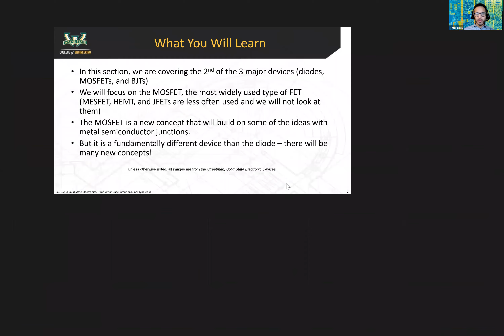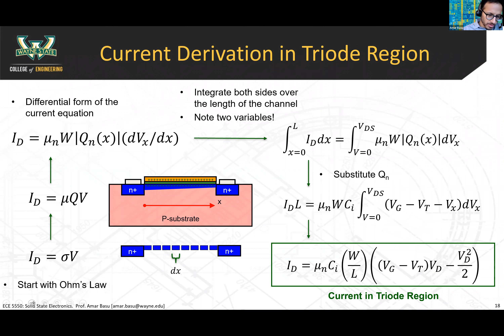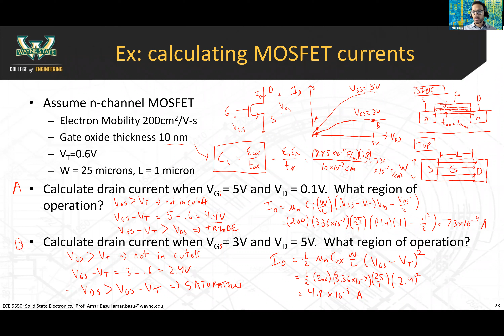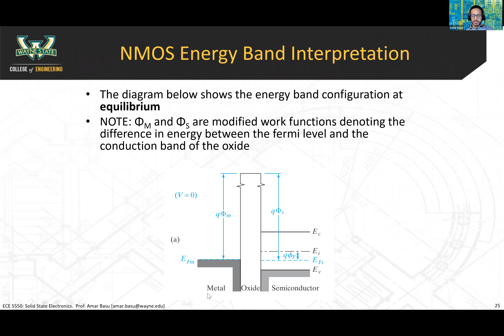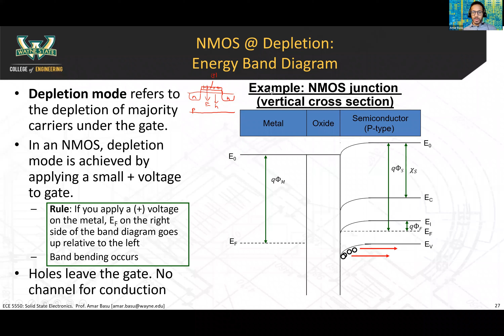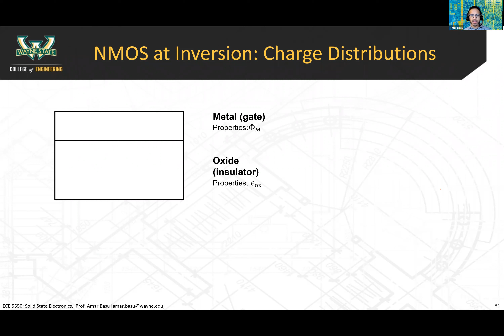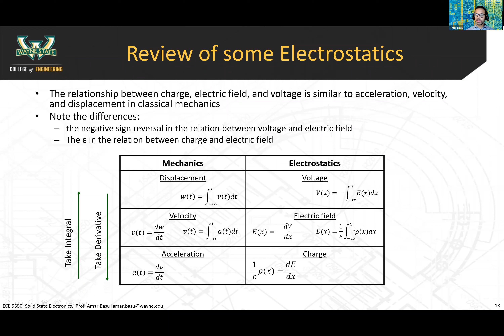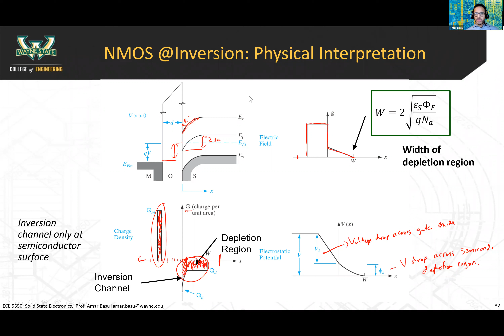6B - MOSFET energy band diagrams and electrostatics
0:00 Recap of MOSFET inversion, and modes of operation
7:17 Example: calculating MOSFET currents
27:50 MOS energy band diagram at equilibrium
36:58 MOS energy band diagram at accumulation
47:30 MOS energy band diagram at depletion
53:48 MOS energy band diagram at inversion
1:00:52 MOS energy band diagram at strong inversion
1:04:27 MOS charge distribution at strong inversion
1:15:13 Electrostatic fields and potential at strong inversion

From Module 6 - MOSFETs
ECE 5550 Fall 2021
Solid State Electronics
Wayne State University
Prof. Amar Basu